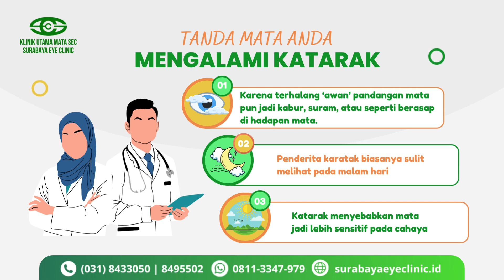Waspada! Ini Ciri Mata Anda Akan Alami Katarak!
Hallo Sahabat SEC..!!

Kesehatan mata adalah harta yang tak ternilai, dan katarak adalah salah satu masalah umum yang bisa mengganggu penglihatan kita.

Tapi, tahukah kamu apa saja ciri-ciri yang menandakan mata akan mengalami katarak?

Jangan biarkan penglihatanmu terganggu, simak ciri-ciri ini dan waspadai gejalanya dengan lebih baik! 👀✨